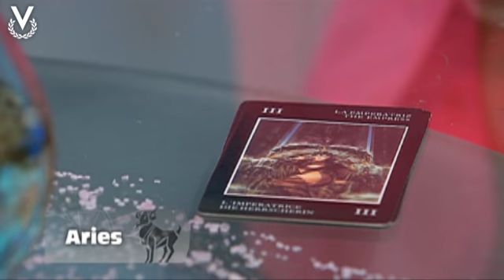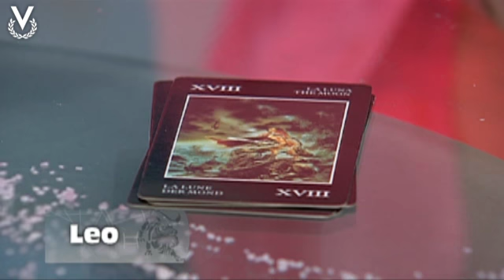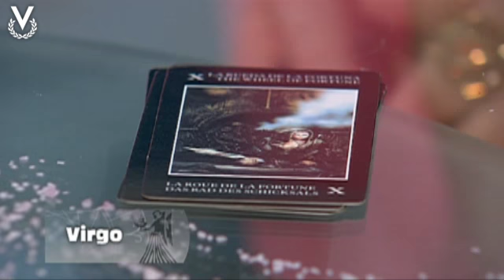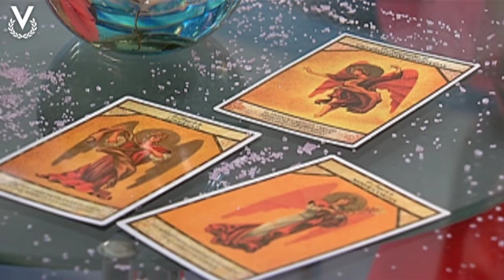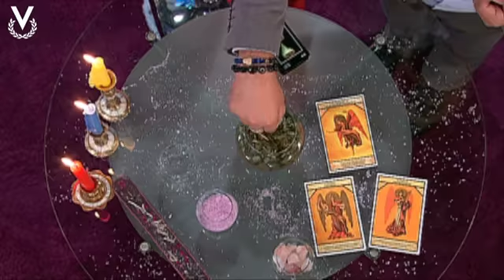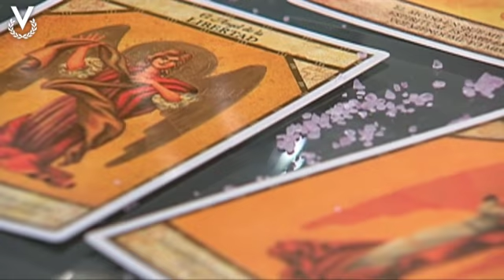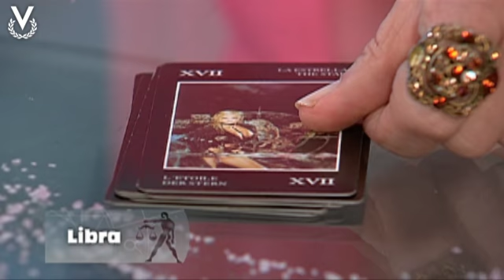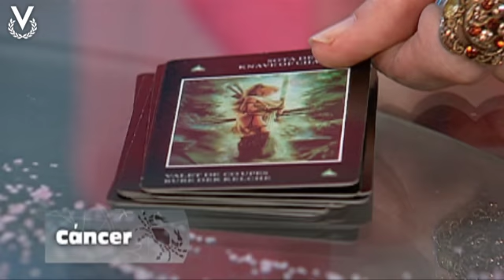Y Los Astros Serán Propicios - Entrevista Exclusiva: Leomir Alvarado - 01/04/2019